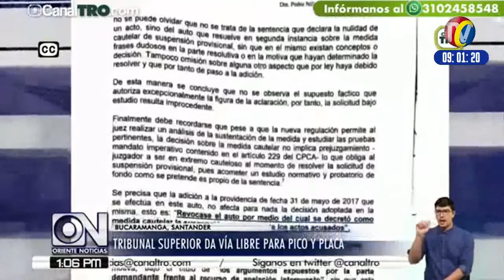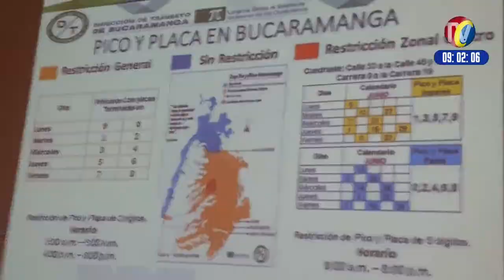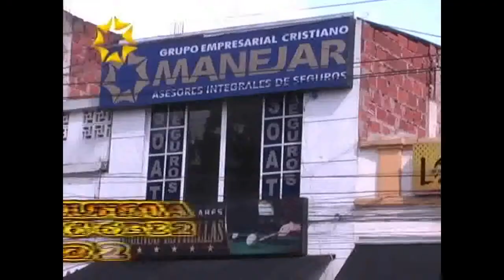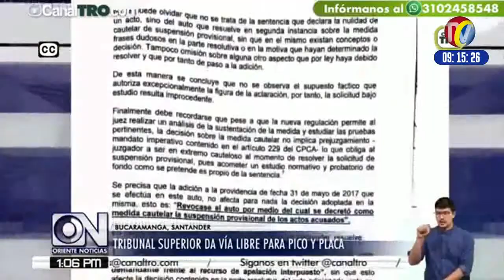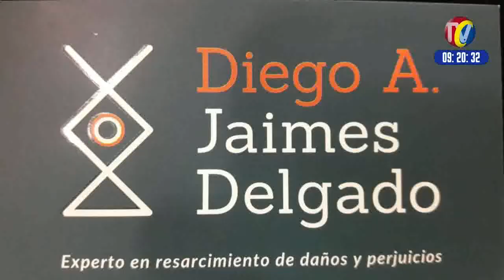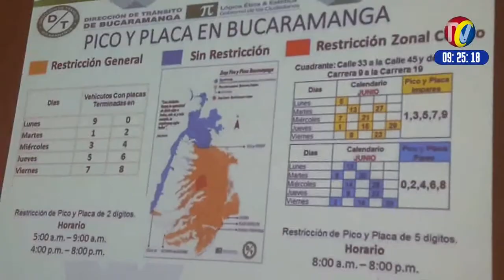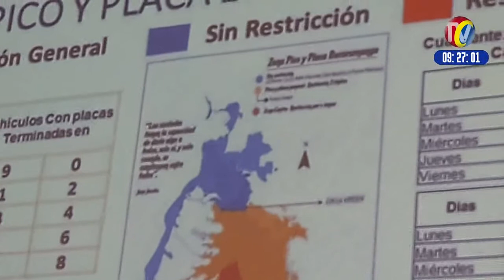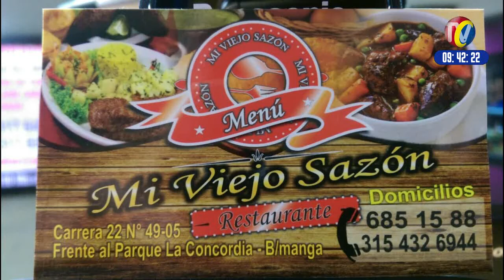IMPACTO Jueves 8 de Junio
01- BUCARAMANGA- gremios económicos de Santander de Acuerdo con PICO Y PLACA de 2 Dígitos TODO EL DIA de 6 de la Mañana a 8 de la Noche- Mientras la Alcaldía propone de 6 a9 de la mañana y de 5 de la tarde a 8 de la noche
02- BUCARAMANGA- Tribunal Administrativo de Santander Autorizó PICO Y PLACA- Ahora falta que el Juez 9 Administrativo Oral le de vía Libre para que Transito lo Imponga
03- BUCARAMANGA- Regresarán los CEPOS- Solo 2 Empresas se presentaron como Oferentes para Venderle los Inmovilizadores a la Dirección de Transito
04- BUCARAMANGA- Presidente de CÁMARA DE COMERCIO- Juan Camilo Beltrán No está de Acuerdo son PICO  y PLACA, pero Respetuosamente se acogió a lo que decidió mayoría de Gremios que apoyan el Py P
05- DEFENSOR DE LOS MOTOCILISTAS, dijo NO A PICO Y PLACA, en reunión de Representantes de sectores Económicos de BUCARAMANGA
06- ALEJANDRO ALMEIDA- Aunque  por respeto de las mayorías se Acogió a Propuesta de Gremios Económicos de Respaldar PICO Y PLACA TODO EL DIA, En un principio NO ESTABA DE ACUERDO con PICO  y PLACA porque Afecta al Sector productivo
07- PICO Y PLACA- No es una Solución a Problemas de Movilidad dijo el Presidente de la Cámara de Comercio de Bucaramanga- Juan Camilo Beltrán Domínguez
08- HIGINIO CAMACHO- No está de Acuerdo con cifras que presentó el DEFENSOR DE LOS MOTOCICLISTAS- Porque asegura que no se están vendiendo 2.800 motos mensuales en Bucaramanga, porque las Ventas cayeron

09- BARRANCABERMEJA- Otro Mototaxista Cobarde agredió Mujer Agente de Transito, porque No lo dejó llevarse la Moto a la Brava de los Patios
10- Esta Señora cuarentona Grosera porque le sugerimos que no se comiera Semáforos para que No matara a su Hija. Omitió semáforo de la Cra 15 Calle 17 Sentido Sur Norte
11- FARID JONES- Representante de los comerciantes Distribuidores de Combustibles y Similares- FENDIPETROLEO Esta de Acuerdo con PICO y PLACA DE 2 DÍGITOS
12- BUCARAMANGA-  2 RATAS- en la calle 58 con 27 ayer en las horas de la mañana a las 10 30 se robaron 12 camisetas de 180 mil cada una
13- BUCARAMANGA- televidentes de IMPACTO siguen cazando Irresponsables como los papas de este niño que lo llevaban en moto Placa DED 80B.